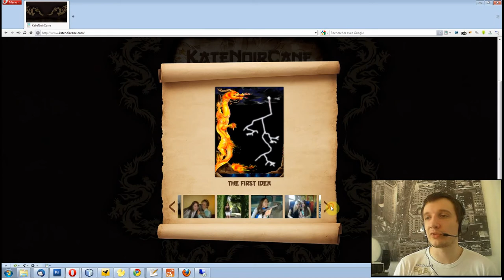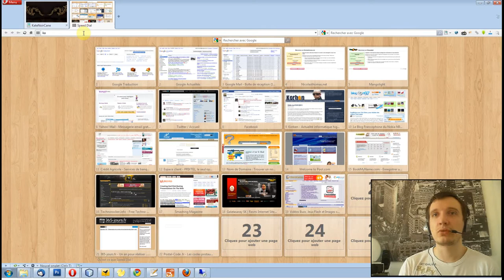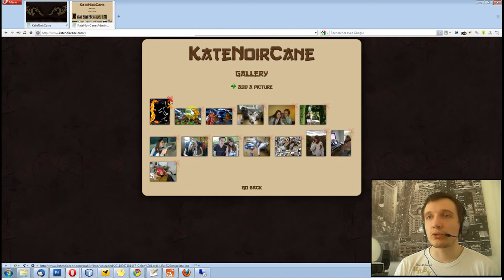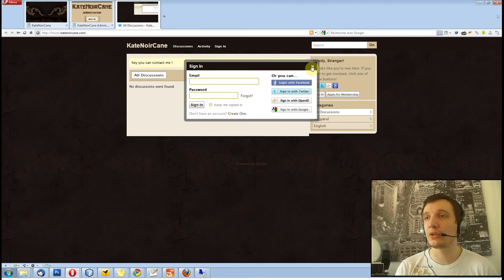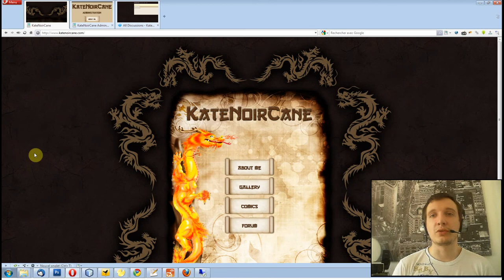Episode n°66 - Ma dernière création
Dans cette vidéo, je vous présente le site sur lequel j'ai bossé ces derniers jours, et qui explique la baisse du rythme de publication des dernières vidéos.